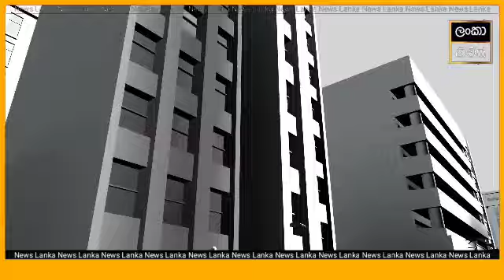BREAKING NEWS | here is news of now